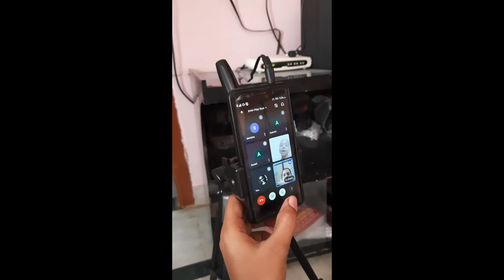THURSDAYvlog |saipooja |మేం రోజు ఎలా ఉంటాము అన్నది ఈ వీడియో లో చూడచ్చు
E video chustunnavallu like చేయండి
చ్న్న్ల్ల్